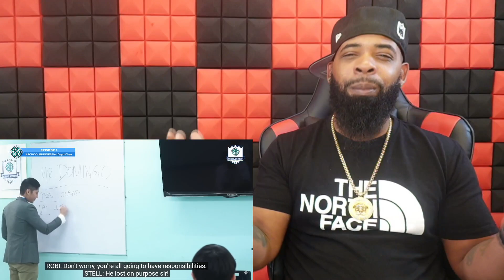AMERICAN RAPPER REACTS TO -🎥 SB19 School Buddies Ep. 1 | "First Day of Class" with Robi Domingo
ORIGNAL LINK TO SONG-